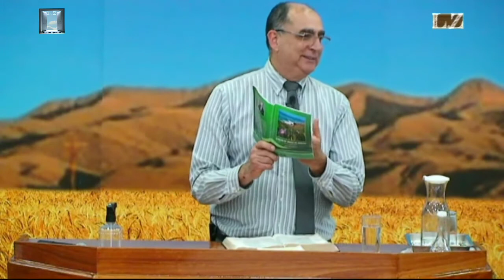25_06_2020_8 "O Eleito vem pela Palavra" Pr. Júlio César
Trabalhando Juntos